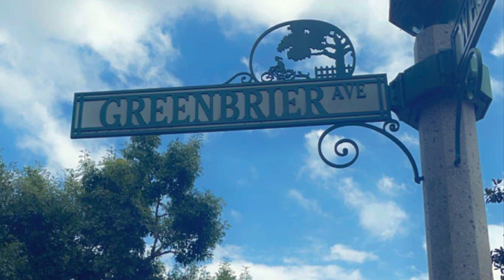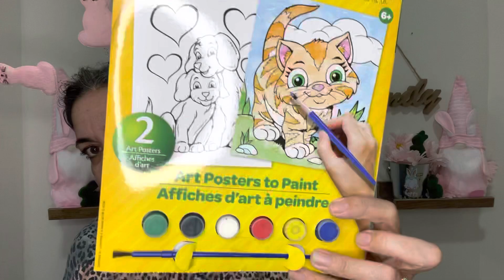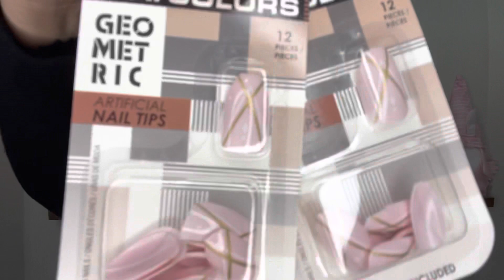*** NEW Dollar Tree Haul Alert! *** Getting ready for Easter & NEW Finds! 4/16/22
Back with another Dollar Tree haul for y'all! Thanks for the encouragement. I appreciate you all.